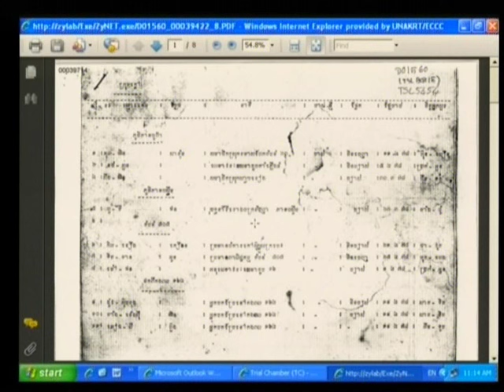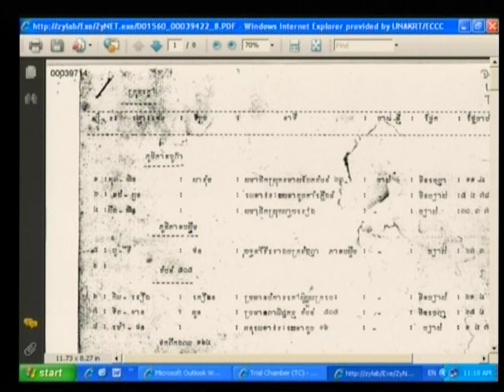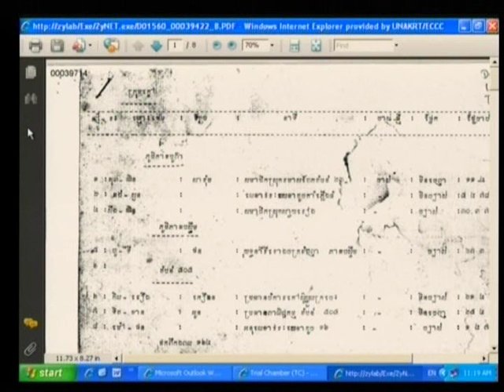Session 2 - 04 August 2009 - Case 001 - Fl/Kh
Questioning of Witness Lach Mean.